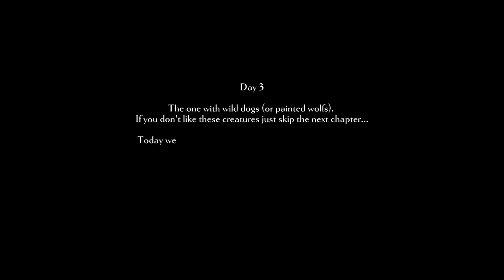KRUGER NP | Biyamiti to Talamati | The One With Wild Dogs & Wildfire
GEAR:
3M Selfie Stick
4TB Lacie SSD
2TB Samsung SSD
256GB Micro SD Cards

--PART 3 - This morning gave a fantastic (almost) private sighting of painted wolfs (wild dogs). 45 Minutes and many kilometers of driving with a pack of 16 dogs while they searched for prey. WOW
After one night at Biyamiti we drove to Talamati bushveld camp where we'll stay for two nights. On our way we crossed a wild fire which we reported to the rangers. They told us that they wouldn't extinguish the fire because it started naturally from lightning. Between Crocodile Bridge and Lower Sabie there were literally hundreds of vultures, eagles, kites and other raptors in the sky. Couldn't get that on video unfortunately..
We stopped at Lower Sabie for some food and drinks. On our drive we had a brief sighting of a male leopard that crossed the road right in front of our car before disappearing in the thickets. We also had a white rhino road block, buffalo road block, saw giraffe, elephants, warthogs, ostriches, hippos, steenbok and many other animals.
At Nhlanguleni picnic spot we had a beer and shared some stories with the manager before we got to our new bushveld camp: TALAMATI.

Our route:
S139, S25, H4-2, S130, H4-2, S28, H4-1, H10, S128, S30, H12, H1-2, S84, S36, S145

Chapters:
0:00 INTRO
2:14 wild dogs
11:42 wild fire
12:23 leopard
13:05 elephants
19:04 herd of buffalo